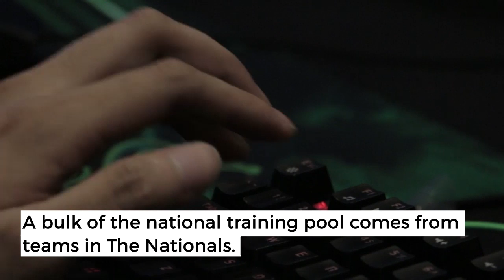Esport to debut as medal event in 2019 SEA Games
Video by Efigenio Toledo IV